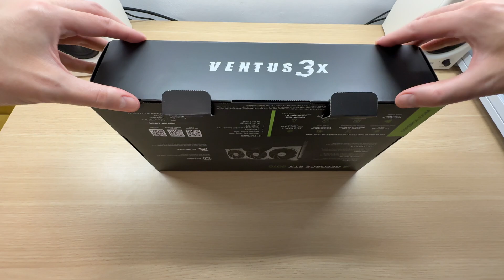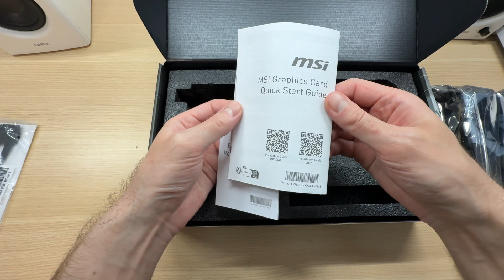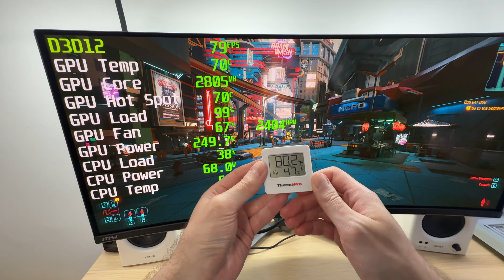Noisy or Quiet? MSI RTX 5070 VENTUS 3X OC Review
In this video, I take a deep dive into the MSI RTX 5070 VENTUS 3X OC, examining its design, size, as well as testing its thermal performance, power consumption, and noise levels under load. How does its cooling solution handle demanding gaming workloads? I put it to the test so you can see if it’s worth the upgrade.

🪛Buy the items featured in this video on Amazon (paid links):
GPU: MSI RTX 5070 VENTUS 3X OC
Better alternatives MSI RTX 5070 VENTUS 2X
or MSI RTX 5070 GAMING TRIO
My monitors: 4K MSI 272URX
However, I recommend the larger 32" MSI 322URX
1440p MSI 271QRX
Ultrawide MSI MAG 341CQP
CPU: Ryzen 7 9800X3D
Motherboard: MSI X870 Tomahawk WiFi
RAM: Predator Pallas II 32GB DDR5-6000 CL30
SSD: Crucial T705 2TB SSD
PSU: be quiet! Power Zone 2 1000W
CPU Cooler: be quiet! Silent Loop 3 420mm
Case: be quiet! Light Base 900 FX
White extension cables
White GPU extension cable
CPU contact frame
High-performance thermal paste
Monitor cable: Silkland Display Port 2.1 DP80

Other stuff I use:
Keyboard: Keychron Q1 Max
Keyboard wrist rest: GLORIOUS Stealth
Mouse: Razer Basilisk X Hyperspeed (wireless)
Controller: Xbox Wireless Electric Volt
Speakers: Edifier MR4
Smartphone wireless charger stand: UGREEN Uno Wireless Charger Stand

🎥Equipment I use (paid links):
Lark M2 wireless lavalier microphone
Camera: iPhone 16 Pro Max
Telesin Magnetic Neck Mount for iPhone
I use KICA Jetfan 2 to clean my PC
Desk lamps
WiFi 7 Router TP-Link Archer BE3600
Maono PD200X XLR/USB Dynamic Microphone for voiceovers
Elgato mic stand
Maidesite S2 Pro Plus Standing Desk (140x70cm)

I use CapFrameX to display FPS and hardware monitoring data.

Timestamps:
0:00 - Intro
0:11 - What's in the box?
2:56 - Materials & design
3:24 - Display connections
3:44 - Power & recommended PSU
4:00 - Size (Dimensions)
4:37 - Cooler design
5:43 - What it looks like in a PC build
7:00 - Gaming performance
7:42 - Temps & power consumption
8:32 - Fan noise test
10:22 - CONCLUSION